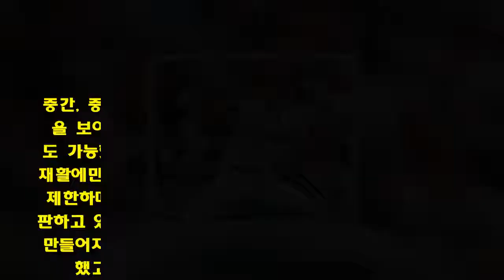SK 힐만 감독 &quot;김광현 던지면서 컨트롤 좋아져&quot;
SK 김광현이 25일 문학 한화전 선발출전해 투구하고 있다. 문학|배우근기자 [문학=스포츠서울 이웅희기자] 팔꿈치 수술 후 재기에 성공한 SK 김광현은 지난 25일 올시즌 최고의 호투를 펼쳤다. SK 트레이 힐만 감독도 칭찬을 아끼지 않았다. 김광현은 전날 문학 한화전에 선발등판해 8이닝 동안 92개의 공을 던져 3피안타(1피홈런) 1볼넷 6탈삼진 1실점을 기록하며 최고의 피칭을 펼치며 시즌 6승째를 거뒀다. 부상 복귀 후 최다 이닝을 소화했다. 힐만 감독은 26일 문학 한화전을 앞두고 “훌륭한 피칭을 보여줬다”며 “김광현은 던지면서 컨트롤도 점점 더 좋아지고 있다. 중간, 중간 과하게 던지려는 모습이 있었으나 훌륭한 피칭을 보여줬다”고 말했다. 8이닝 동안 92개를 던져 완투도 가능했지만 무리하지 않았다. 팔꿈치 수술 후 지난해 재활에만 매달린 김광현은 올시즌 투구이닝, 투구수 등을 제한하며 철저히 관리를 받고 있다.한편 최근 마무리로 등판하고 있는 신재웅에 대해선 힐만 감독은 “난해는 몸이 만들어지지 않았는데, 올해 앞두고 그 부분을 확실히 얘기했고, 지금 불펜 투수 중 가장 좋다”고 밝혔다.